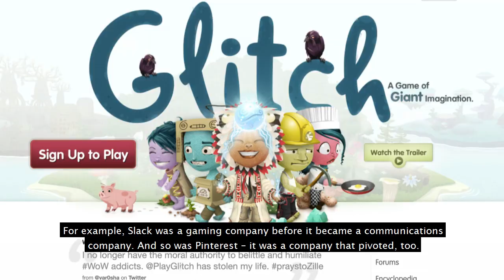💰 How to get VC funding w/ Josh Lee [ft. demystifying venture capital & Korea's startup ecosystem]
What is venture capital (VC) and how can you get funding? Join me for an exclusive chat with Josh Lee, a venture capitalist who looks at global investment opportunities (including those in Korea). We look at his own career path, what he looks at in potential investments, investment regrets as well as Korea's startup ecosystem. Enjoy!